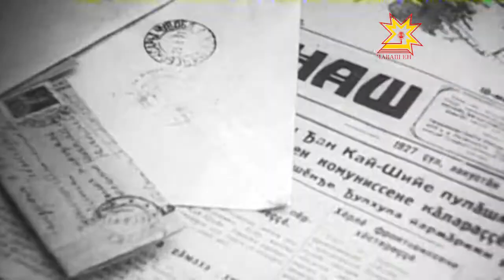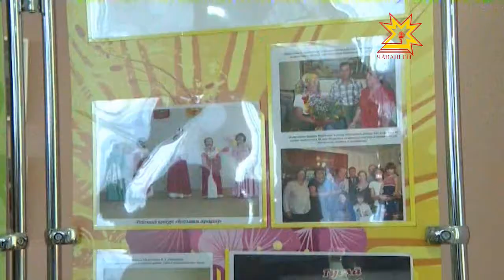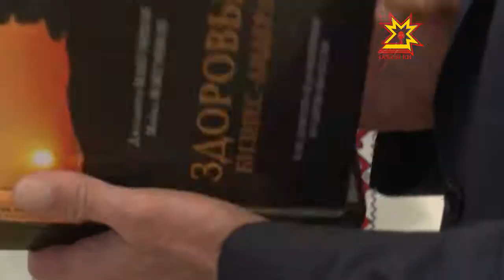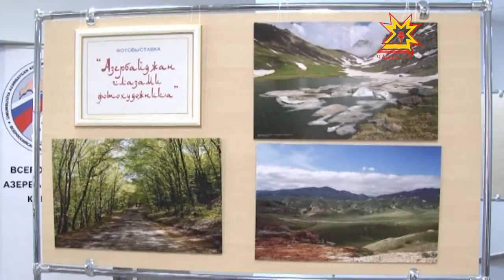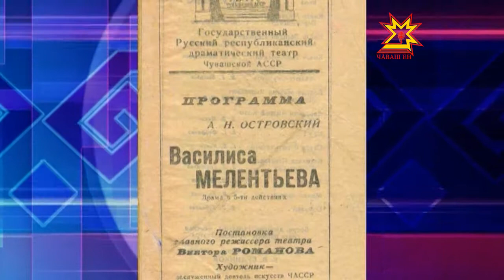Республика. 7.12.2012 (на чувашском)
В выпуске:
- Наци культурисен зал
- Михаил Игнатьев Варнавăпа тĕл
- Мирон Ефимов
- Республикăри хастар хĕрарăмсем съезда пуçтарăнчĕç
- Вырăс драма театра 90 çул
- Михаил Игнатьев Сергей Мальцевпа тĕл пулнă